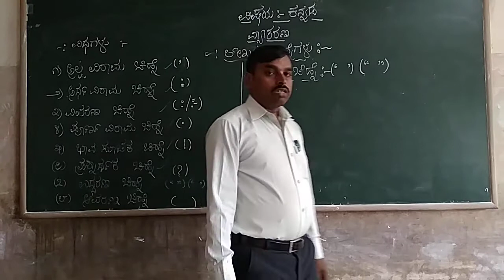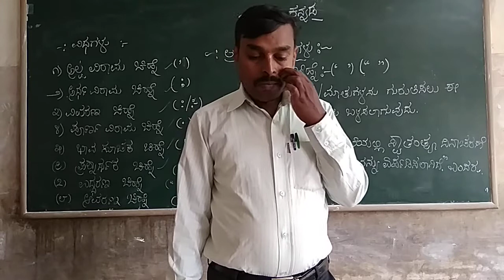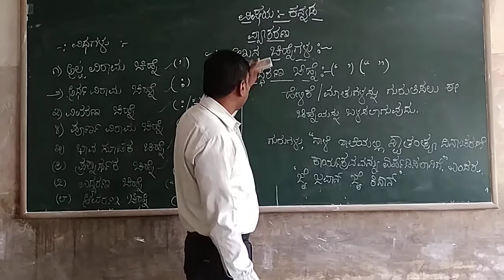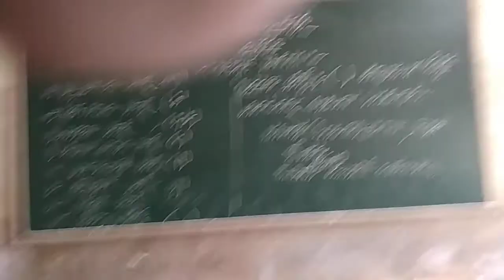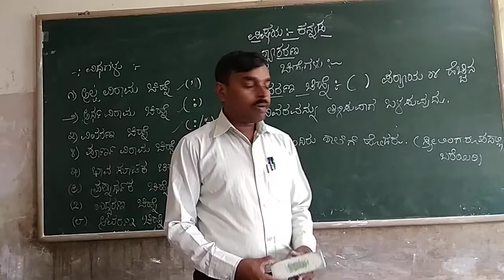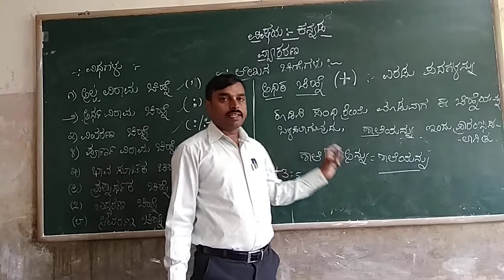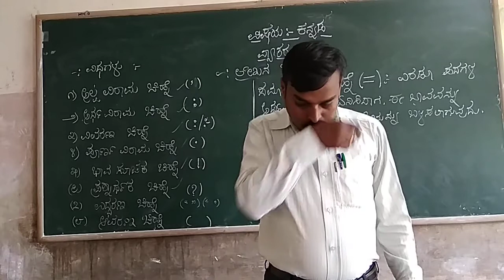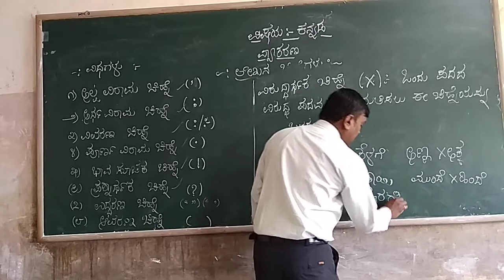3rd,4th lekhana chinhegalu part 3 class by Prashanth K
3rd,4th lekhana chinhegalu part 3 class by Prashanth K